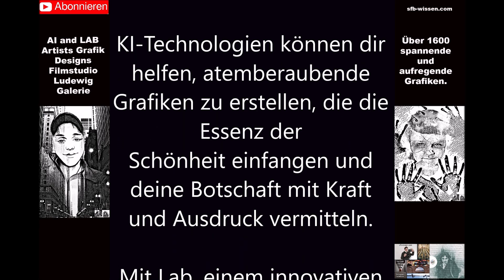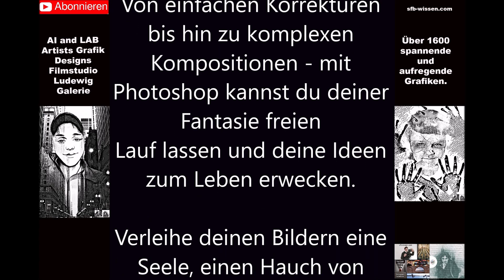SENSATIONELLE WUNDERVOLLE kreative KUNST I Spannende künstliche AI, KI, LAB & Photoshop Galerie 132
Verpasse keine unserer neuen Veröffentlichungen, indem du uns auf unseren Social-Media-Plattformen folgst:

📽️ Facebook: Video-und Grafik Produktion/Cutter I Filmstudio Ludewig